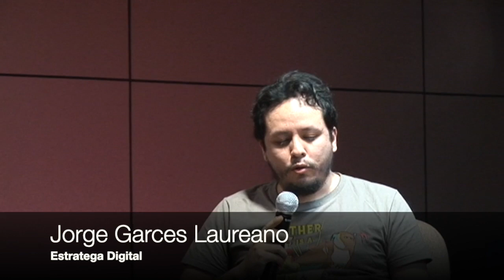Los Valores de la Libertad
Conferencia en la Universidad La Salle de Salamanca, Guanajuato, con la Colombiana Vanesa Vallejo @vanesavallejo3, Lía Trueba, Gerardo Garibay Camarena y Jorge Garcés Laureano. Modera: Roberto Briones @Ro_Brioneshdz Organizaron: Grupo Libertario de Salamanca y México Libertario.